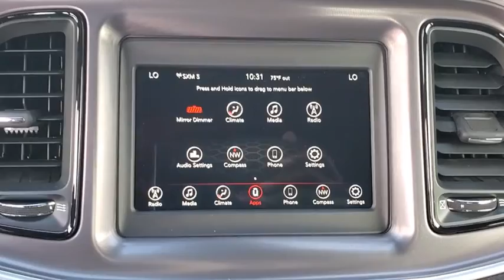2019 Dodge Challenger New Smyrna Beach, Port Orange, Daytona Beach, Deltona, Sanford, FL H739703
Go Mango New 2019 Dodge Challenger available in New Smyrna Beach, Florida at New Smyrna Chrysler. Servicing the Port Orange, Daytona Beach, Deltona, Sanford, FL area.

TIRES: 235/55R18 AS PERFORMANCE (STD),WHEELS: 18 X 7.5 CAST ALUMINUM (STD),GO MANGO,BLACK HOUNDSTOOTH CLOTH SPORT SEATS,TRANSMISSION: 8-SPEED AUTOMATIC (8HP50) -inc: Autostick Automatic Transmission Tip Start Auto Leather Wrapped Shift Knob,SIRIUSXM SATELLITE RADIO -inc: 1-Yr SiriusXM Radio Service For More Info Call ,QUICK ORDER PACKAGE 2EA SXT RWD -inc: Engine: 3.6L V6 24V VVT Transmission: 8-Speed Automatic (8HP50),ENGINE: 3.6L V6 24V VVT (STD),Rear Wheel Drive,Power Steering,ABS,4-Wheel Disc Brakes,Brake Assist,Aluminum Wheels,Tires - Front Performance,Tires - Rear Performance,Heated Mirrors,Power Mirror(s),Rear Defrost,Intermittent Wipers,Variable Speed Intermittent Wipers,Rear Spoiler,Daytime Running Lights,Automatic Headlights,AM/FM Stereo,Bluetooth Connection,Steering Wheel Audio Controls,MP3 Player,Auxiliary Audio Input,Power Driver Seat,Driver Adjustable Lumbar,Power Driver Seat,Driver Adjustable Lumbar,Pass-Through Rear Seat,Rear Bench Seat,Adjustable Steering Wheel,Trip Computer,Leather Steering Wheel,Keyless Entry,Power Door Locks,Keyless Start,Keyless Entry,Power Door Locks,Cruise Control,Climate Control,Multi-Zone A/C,A/C,Cloth Seats,Bucket Seats,Auto-Dimming Rearview Mirror,Driver Vanity Mirror,Passenger Vanity Mirror,Driver Illuminated Vanity Mirror,Passenger Illuminated Visor Mirror,Floor Mats,Keyless Start,Smart Device Integration,MP3 Player,Smart Device Integration,Bluetooth Connection,Power Windows,Power Door Locks,Trip Computer,Security System,Engine Immobilizer,Traction Control,Stability Control,Traction Control,Front Side Air Bag,Tire Pressure Monitor,Driver Air Bag,Passenger Air Bag,Front Head Air Bag,Rear Head Air Bag,Back-Up Camera,Quick Order Package 2EA SXT RWD (DISC),Wheels: 18 x 7.5 Cast Aluminum,Houndstooth Cloth Sport Seats,Radio: Uconnect 4 w/7 Display,SiriusXM Satellite Radio,GPS Antenna Input,Google Android Auto,USB Host Flip,Apple CarPlay,Media Hub (2 USB,AUX),1-Yr SiriusXM Radio Service,For More Info,Call ,Integrated Voice Command w/Bluetooth,Tailpipe finisher: chrome,4-Wheel Disc Brakes,6 Speakers,Air Conditioning,Electronic Stability Control,Front Bucket Seats,Front Center Armrest,Leather Shift Knob,ParkView Rear Back-Up Camera,Spoiler,Tachometer,ABS brakes,AM/FM radio,Alloy wheels,Anti-whiplash front head restraints,Automatic temperature control,Brake assist,Bumpers: body-color,Delay-off headlights,Driver door bin,Driver vanity mirror,Dual front impact airbags,Dual front side impact airbags,Four wheel independent suspension,Front anti-roll bar,Front dual zone A/C,Front reading lights,Fully automatic headlights,Heated door mirrors,Illuminated entry,Low tire pressure warning,Outside temperature display,Overhead airbag,Overhead console,Panic alarm,Passenger door bin,Passenger vanity mirror,Power door mirrors,Power driver seat,Power steering,Power windows,Radio data system,Rear anti-roll bar,Rear reading lights,Rear seat center armrest,Rear window defroster,Remote keyless entry,Security system,Speed control,Speed-sensing steering,Split folding rear seat,Steering wheel mounted audio controls,Telescoping steering wheel,Tilt steering wheel,Traction control,Trip computer,Variably intermittent wipers,Auto-dimming Rear-View mirror,Compass